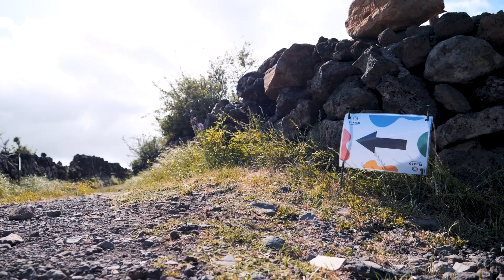MOANA KEHRES - REVENTÓN EL PASO 2023